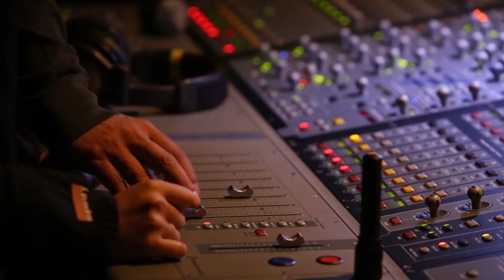2016 뮤지컬 아이다 쇼케이스 스케치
비교할 수 없는 감동의 무대!
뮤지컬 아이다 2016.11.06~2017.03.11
윤공주, 장은아, 김우형, 민우혁, 아이비, 이정화